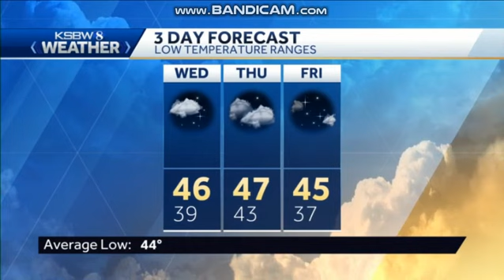KSBW Action News 8 at 5pm close February 18, 2020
Taken before "NBC Nightly News" on Tuesday, February 18, 2020 at 5:30pm on KSBW 8 (also before "ABC World News Tonight" on KSBW 8.2 "Central Coast ABC") Salinas-Monterey-Santa Cruz, California.